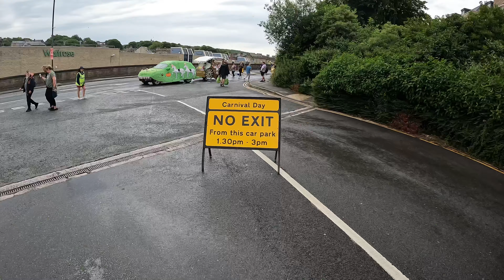Buxton Trailer - Did not expect a festival…..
Trailer of my recent trip to Buxton, full video to follow. Got abit caught out by the rain and also caught out by a festival.